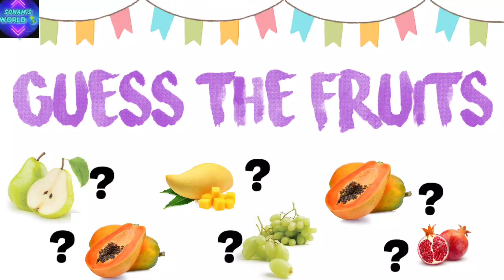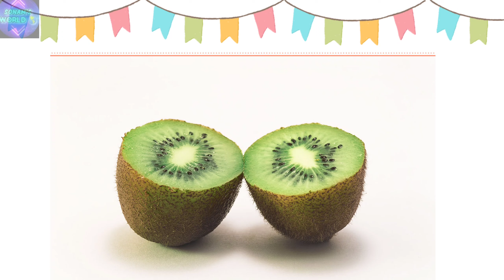Guess The Fruits | Guess The Fruit Quiz | Fruits Name In English For Kids-FRUITS@SONAM-WORLD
Guess The Fruits | Guess The Fruit Quiz | Fruits Name In English For Kids -FRUITS‎@SONAM'S WORLD 🌎